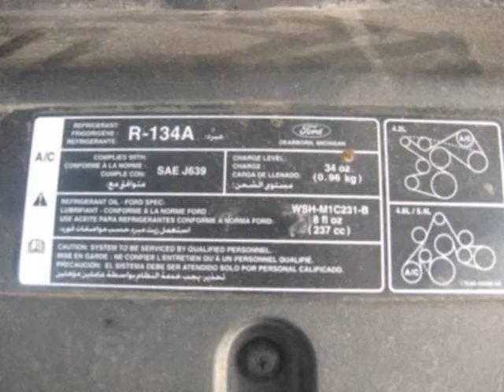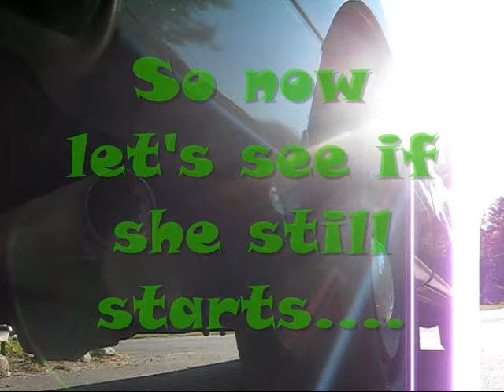Picture Game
try and figure out the meaning by the pictures shown.